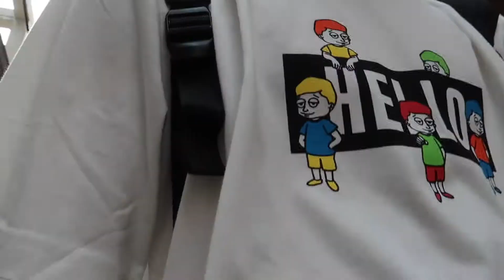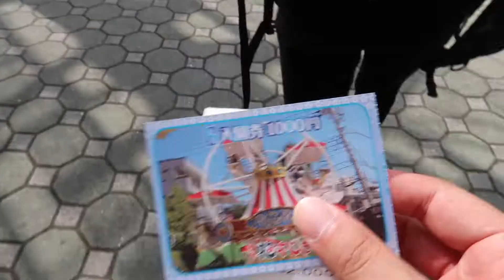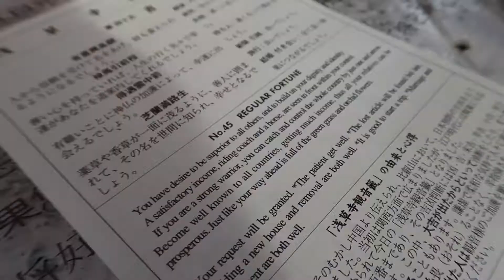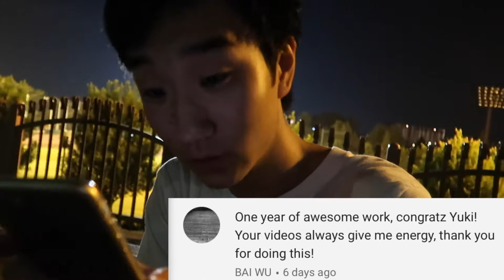HANGING OUT WITH A VIEWER IN ASAKUSA, TOKYO!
I met a viewer in Asakusa, Tokyo and I think creator on youtube and viewers should feel close to each other sometimes you know? so we hung out! I really enjoyed editing the montage in this vlog so I hope you liked it as much as I did! I haven't been to Asakusa for a couple of years so it was cool to walk around there and get to see the famous temple like Sensoji! Also Japan's oldest amusement park Hanayashiki was great as well!

I'm a Japanese Vlogger from Tokyo and I vlog my life!